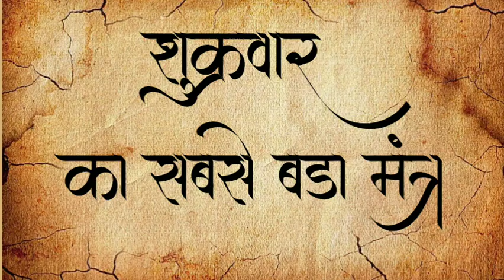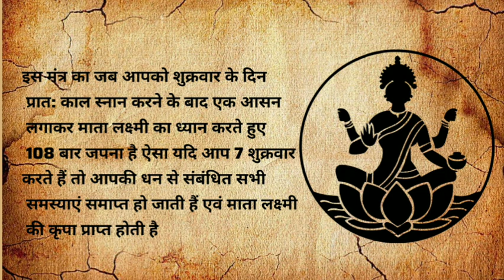शुक्रवार मंत्र || shukravar mantra